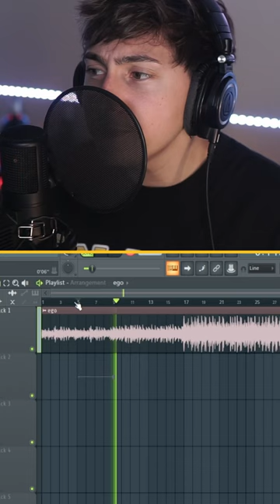Tag 3 artist I’d make a fire song with hiphop